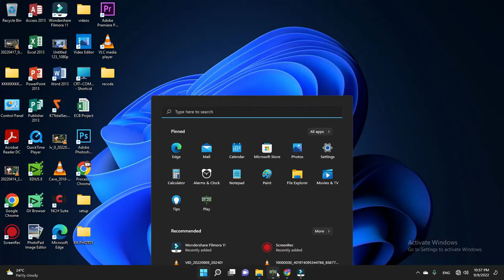Igi 2 - 1st mission - Fast Level up - New Method